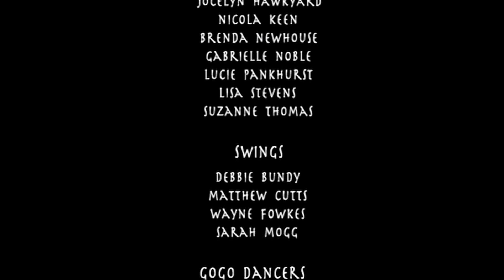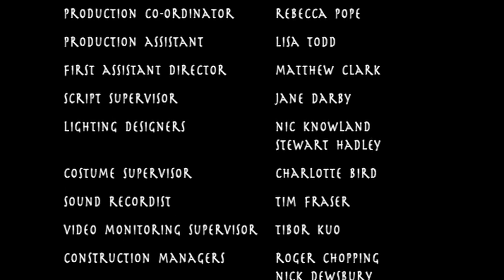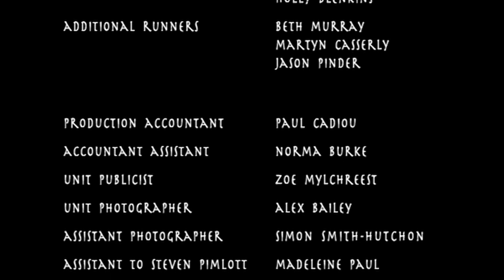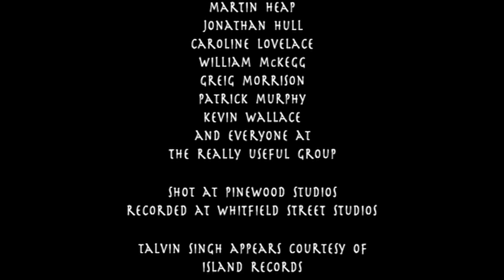Credits - 1999 Film | Joseph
Credits from the film version of 'Joseph and the Amazing Technicolor Dreamcoat'.

In the summer of 1967, Andrew Lloyd Webber was asked by Alan Doggett, head of the Music Department at Colet court, St Paul’s Junior School who taught his younger brother, Julian, to write a ‘pop cantata’ for the school choir to sing at their Easter end of term concert.
Andrew immediately approached his friend Tim Rice to ask if he would write lyrics for the project. After toying with ideas about spies, 007′s and the like, Tim suggested the story of Joseph.

The first performance of Joseph and the Amazing Technicolor Dreamcoat was on a cold winter afternoon on 1st March 1968 at the Old Assembly Hall, Colet Court, Hammersmith.
Accompanied by the School orchestra and conducted by Alan Doggett, the performance was only 15 minutes long.

It was such a success that a second performance was arranged on 12th May 1968 at Central Hall, Westminster, where Andrew’s father was the organist. Julian Lloyd Webber gave a classical recital in the first half, along with Bill Lloyd Webber. The audience of approximately 2,500 consisted mainly of parents of the Colet Court boys. To Andrew and Tim’s surprise, Derek Jewell, Jazz and Pop Critic for The Sunday Times, saw the show and wrote a favourable review of Joseph, which appeared on 19th May 1968. A third performance took place on 9th November 1968 at St Paul’s Cathedral, where Joseph was expanded to include songs such as ‘Potiphar’ for the first time.